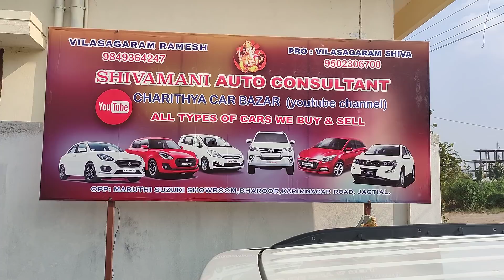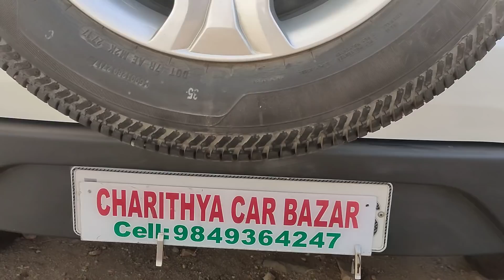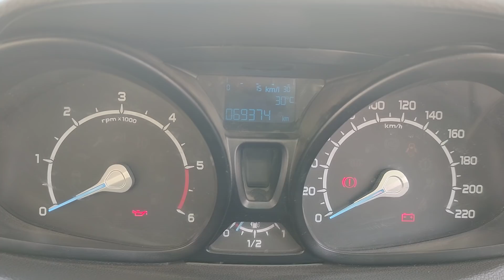ఫోర్డ్ ecosport ట్రెండ్+1.5 2017/7.2018/5అమ్మబడును 9849364247.9502306700🙏🙏🙏